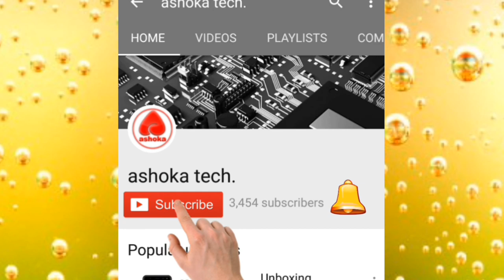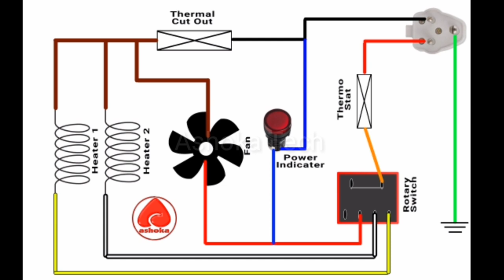How To Repair Room Heater || USHA HT812T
in this video i gonna show you how to repair usha room heater, so let's do it.

YouTube.com/c/Ashokatech

Room heater internal parts and working in Hindi, maintenance of room heater in Hindi.

Heating repair room heater running but not heating air room Heater kaise repair Kare,

Best heat convector usha demo unboxing detailed info

New room heater /usha/ new features/room heater